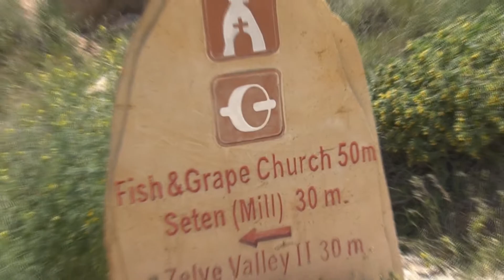comenius part 6